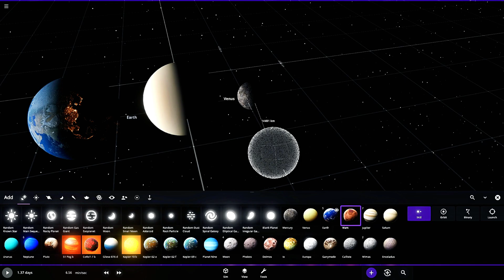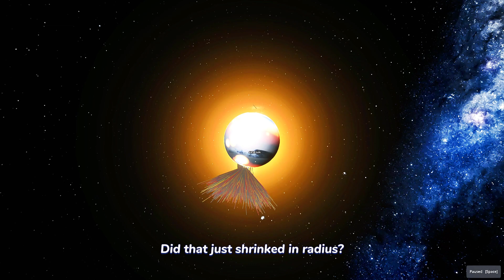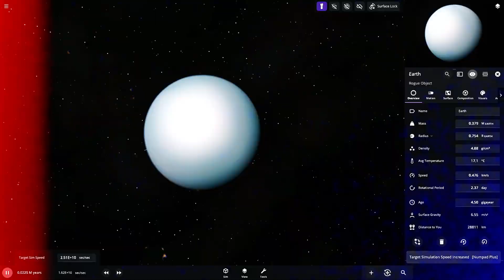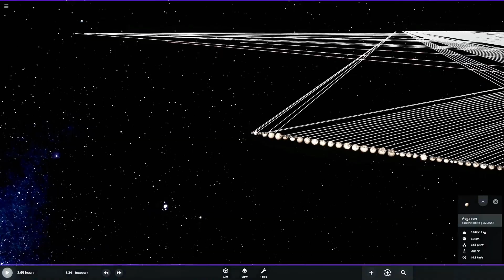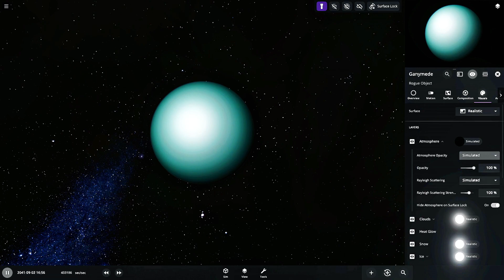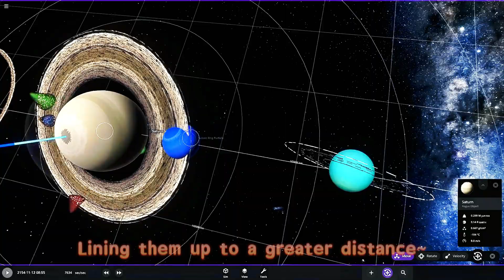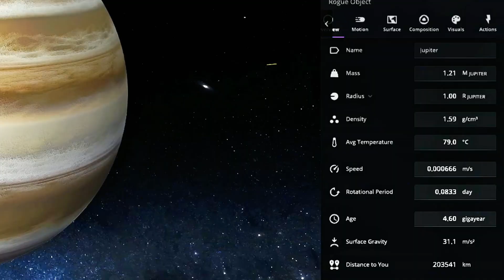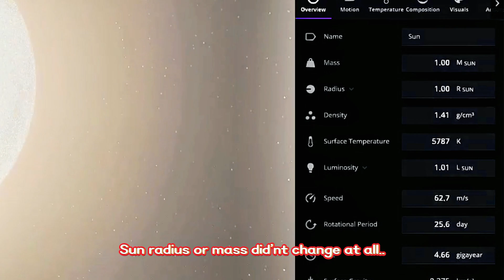What Happens When Every Planet in the Solar System Collides? TOTAL CHAOS!!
In this INSANE experiment, I staged the ultimate battle royale of our solar system objects! Starting with the rocky planets, we witnessed something mind-blowing - instead of getting bigger, they actually shrunk! This happens because the intense collisions create so much heat and pressure that materials get compressed and some mass gets ejected as debris (just like how our Moon was formed! 🌙).

The craziest part? Our combined rocky planet went through an entire ice age before settling down with radioactive oceans! 🌊 Scientists believe similar processes might have happened during Earth's early formation, though obviously not this extreme!

Then came the epic moon battle - 293 moons all heading for collision! Ganymede, being the chad it is, basically ate all the smaller moons like a cosmic feast! The black crater we saw? That's probably where the most intense impacts happened, creating temperatures hotter than Earth's core! 🔥
But nothing prepared us for the gas giant collision! Jupiter, Saturn, Uranus, and Neptune created the most beautiful ring system ever... before it got destroyed 💔 (poor Neptune finally got rings just to lose them again 😅).

🔬 COOL SPACE FACTS:
Mercury's core makes up 60% of its volume!
Venus is hot enough to melt lead (462°C/864°F)
Mars has the largest known volcano in the solar system
Ganymede is bigger than the planet Mercury
There are 293 known moons in our solar system
Saturn's rings are mostly made of ice and rock
Jupiter's mass is 2.5 times that of all other planets combined

🌍 CHAPTERS:
0:00 - Introduction & Solar System Facts
0:17 - Rocky Planets Epic Battle Begins
1:04 - Creating the Ultimate Rocky Planet
2:10 - Ice Age Planet Formation
3:04 - Moon Battle Royale Setup
3:54 - Epic Moon Collisions & Ganymede's Feast
5:37 - Gas Giants Mega Collision
7:19 - Ring System Formation & Destruction
8:00 - Final Solar Showdown
8:46 - Outro & Future Thoughts

💭 What do you think would actually happen if these collisions occurred in real life? Drop your theories below! 👇